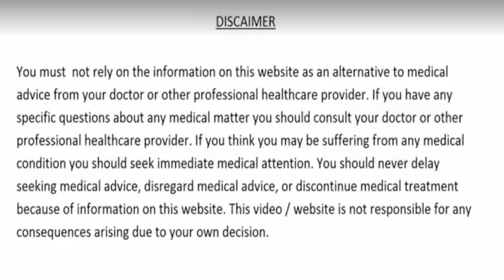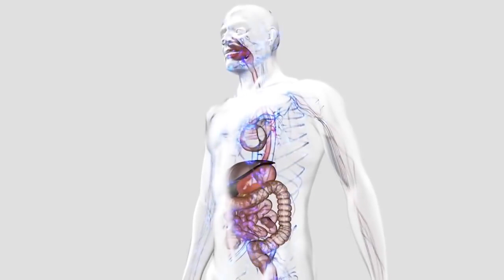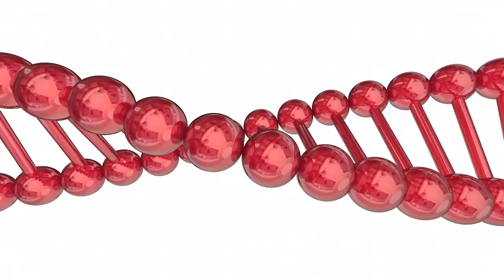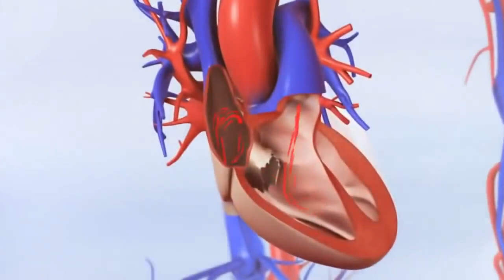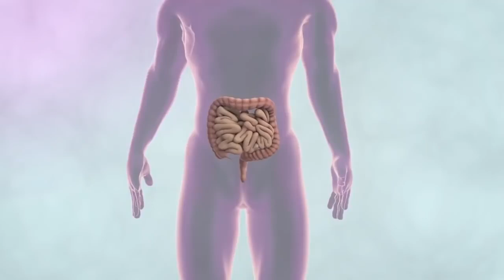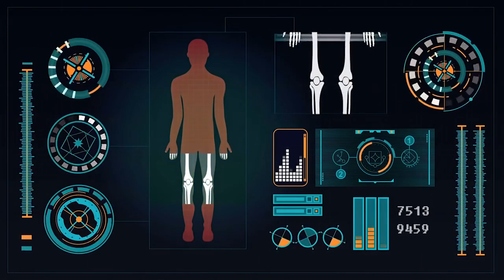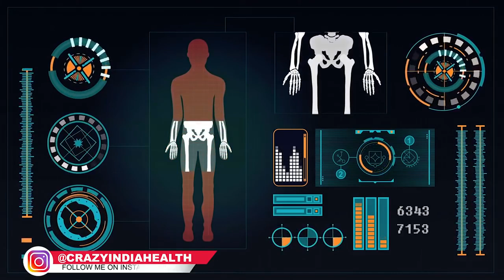शर्त लगालें 1 दिन मे होगा असर नसों का दबना नसों की कमजोरी नसों मे खिंचाव आज से 3 चीजे खाना शुरू करदे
kaddu ke beej ke fayde,pumpkin seeds benefits,alsi ke fayde,alsi ke beej ke fayde,flax seeds benefits,almonds benefits,badam khane ke fayde,badam bhigo kar khane ke fayde,diabetes treatment,sugar rog ka ilaj,dil ki bimariyon ka ilaaj,cholesterol ko kaise kam karen,cholesterol ko kam karne ka tarika,heart attack,heart blockage,immunity,anidra,pachan shakti kaise badhaye,pet ke rogo ka ilaj,acidity,anti aging skin care,beauty,slim body,bones food